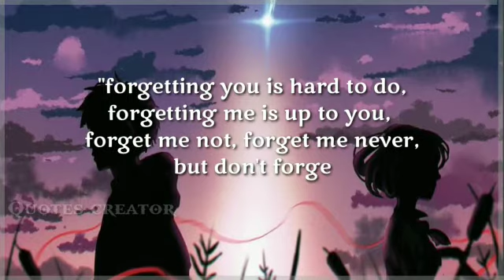WE ARE GREAT TOGETHER//QUOTES/PHRASE/QUOTES CREATOR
quotes about love that which cannot be forgetting but got break and remembering them

breakup quotes
quotes about break up
never forget you my love quotes
quotes about never forget
quotes about breakup